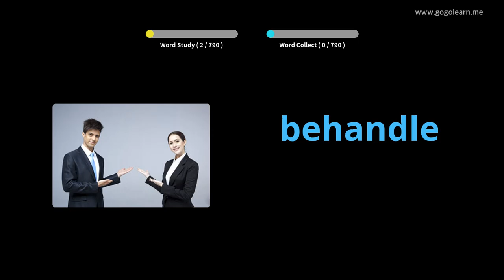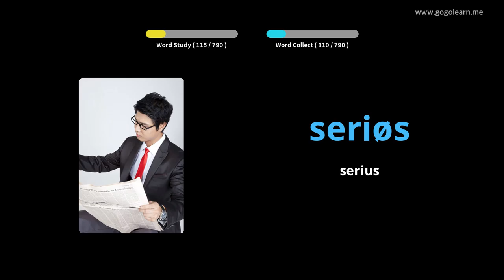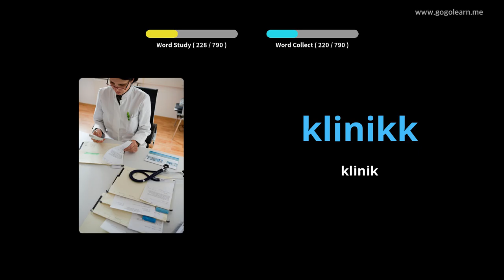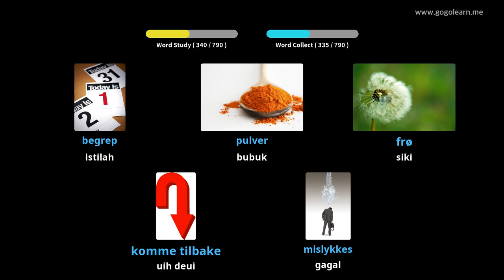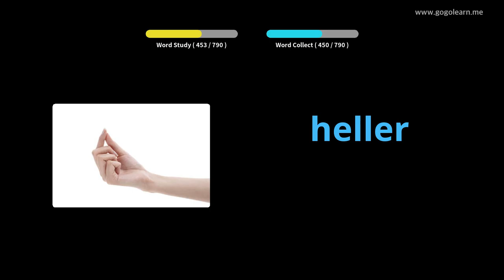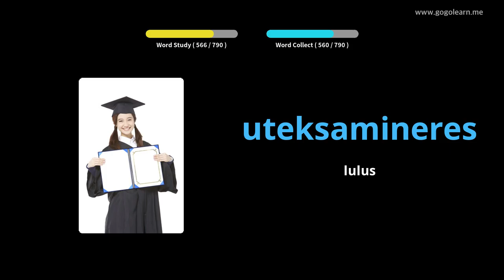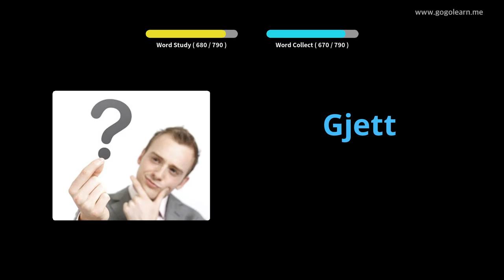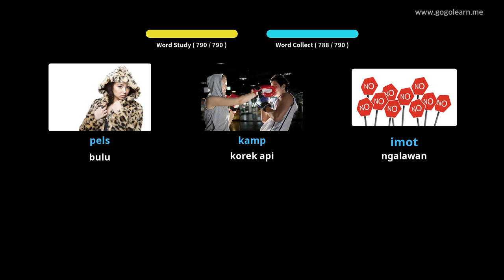Ngadengekeun Kosairan Norwegia Nalika Saré | Golearn